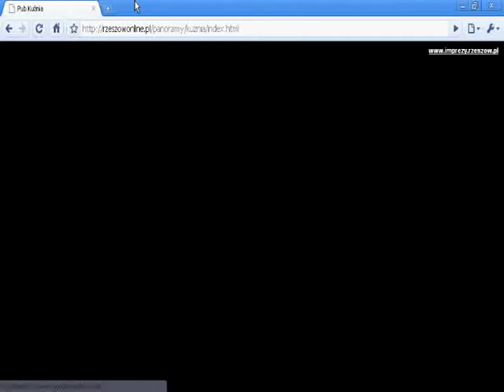Pub Kuźnia - Rzeszów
Zapraszamy!